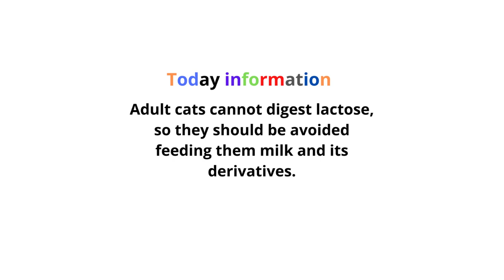funny and cute cats videos , try to don't laught !!!!!! 🐈 🐈 🐈 😸 😸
7 minutes of fun and laught with this funny cute cats